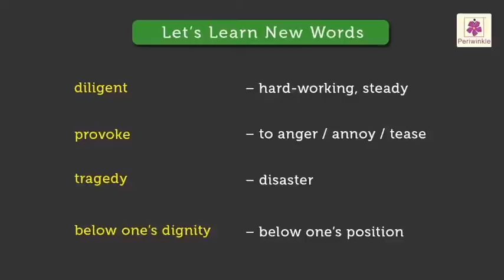The Torchbearers | English Story for Kids | Grade 5 | Periwinkle